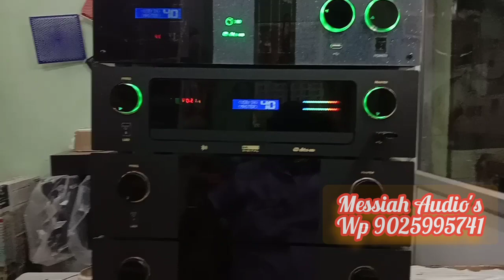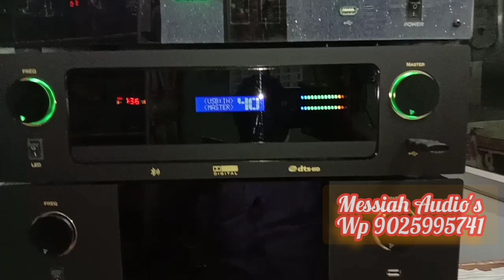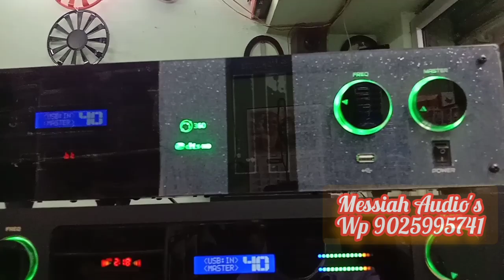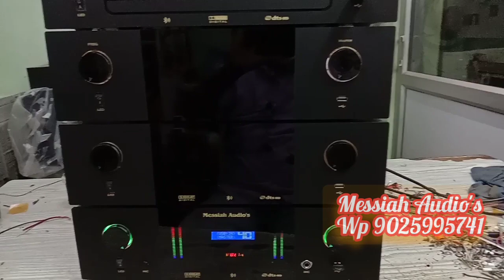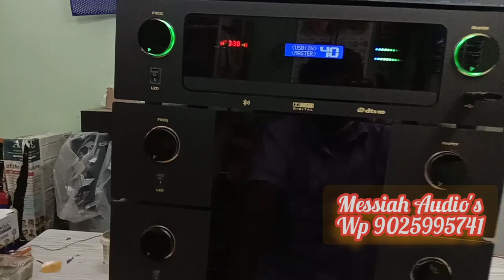Home use amplifair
Messiah Audio's
Coimbatore sulur
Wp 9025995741